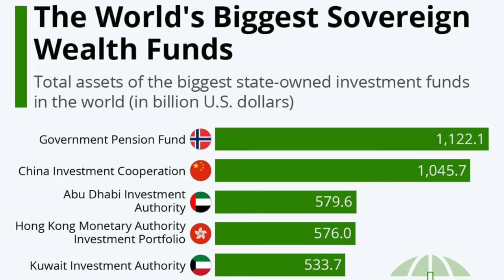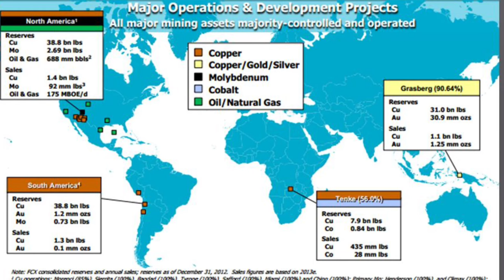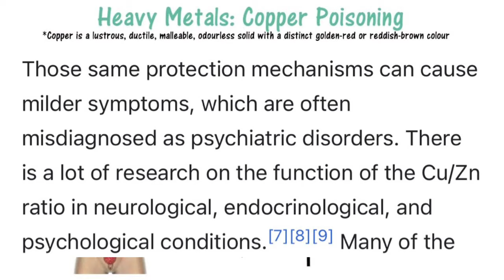How much CTE does Justin Gaethje have actually?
Join my Tapology group to get a chance to win UFC NFTs: Tapology